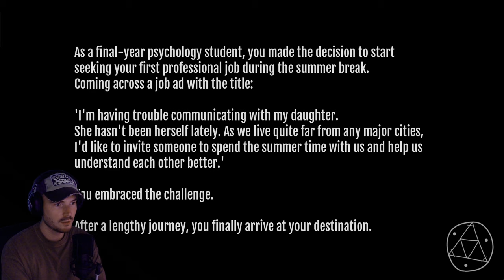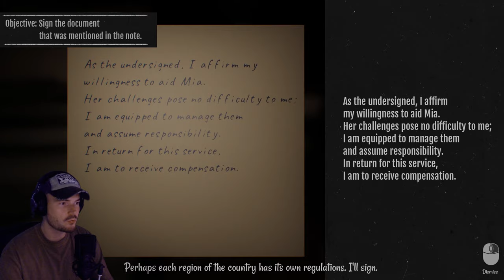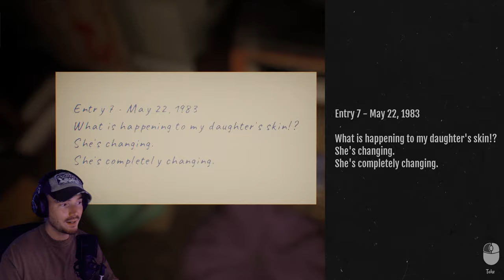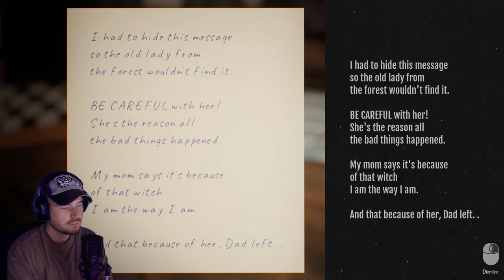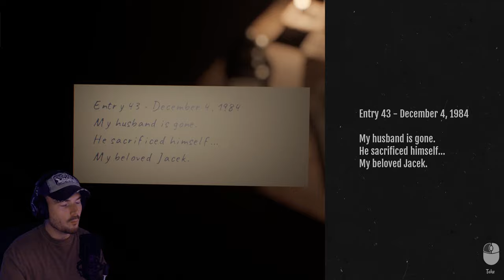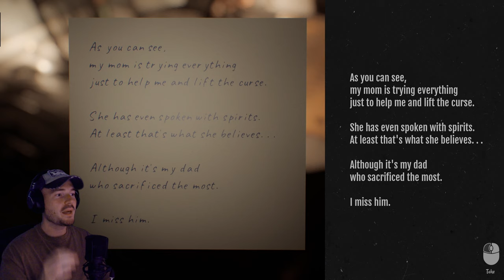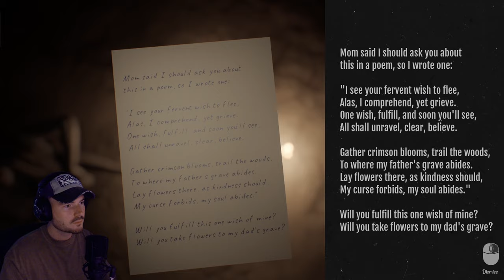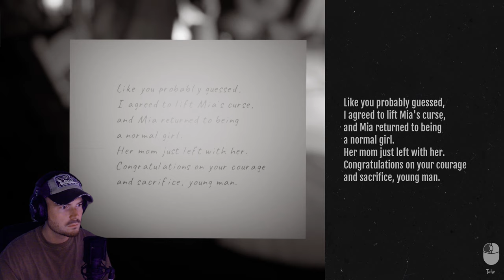Je ne suis PAS SEUL dans cette Maison..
Le jeu ► Befriended Curse